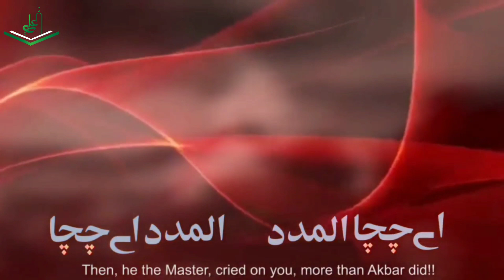Nohay 2020 | Hazrat Abbas Noha | 8 Muharram Noha | Almadad Aye Chacha | New Nohay 2020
Nohay 2020 | Hazrat Abbas Noha | 8th Muharram Nohay | Almadad Aye Chacha | New Nohay 2020 | Muharram

Slamunalykum
Bismillahhirrahmanirrahim

Reciter : Tufail shah rannavi
Topic : Hazrat Abbas Ka Noha | Nohay Hazrat Abbas | Hazrat Abbas Ka Nohay | 8 muharram ke nohay | 8 muharram ka noha | Noha Hazrat Abbas
Title : Almadad Aye Chacha Aye Chacha Almadad
Poetry : Zargham Sultapuri
Audio : Shabih Abbas Arfi
Video : N.T Rannavi Brother
Label : Aliyunwaliullah

Mumbai Shabe Ashur Juloos | Honda Corner Juloos 2019| Mumbai Juloos 2019 | Muharram 2019 ( Part 1) Video 👇🏻

Juloos E Shabe Ashur | Honda Corner Mumbai Muharram | Zuljanah | Muharram 2019 | Muharram 2020

Aliyun waliullah is an Islamic Channel
In this channel we upload videos related to Azadari, Majlis, Mehfil, latest Nohas, Matam, Juloos etc
We will upload more videos in future Inshallah

Aliyun waliullah
Aliyunwaliullah